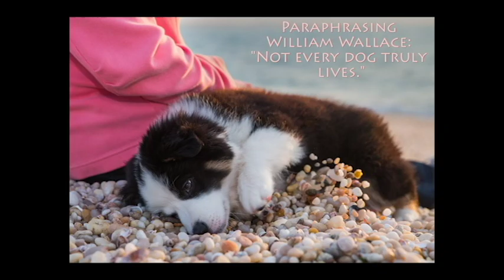Ducky Christmas 2018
This video features a young Ducky training, at shows and being. well, Ducky. Enjoy!